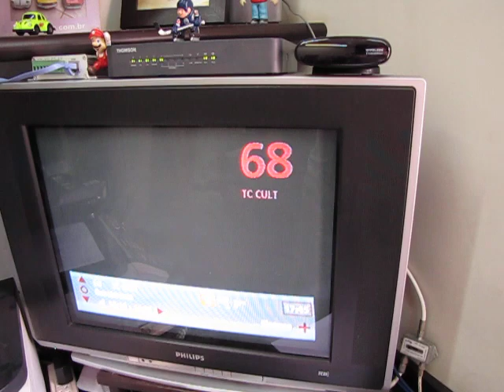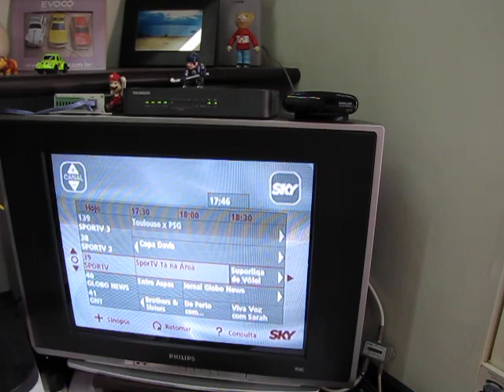Repetidor / Extensor de Controle Remoto Sem Fio IR 433MHz, até 200 metros Pakite PAT-433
Título Original:
New 433MHz Wireless IR Remote Extender Repeater 200M